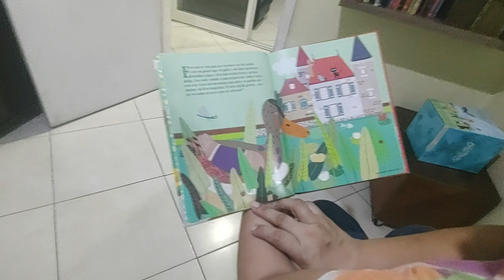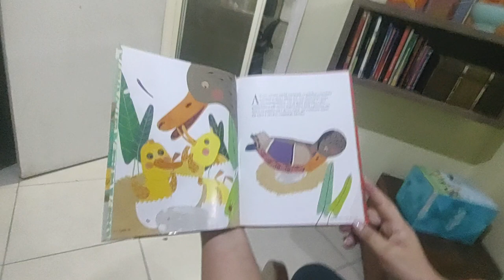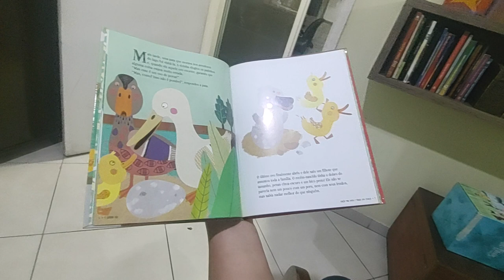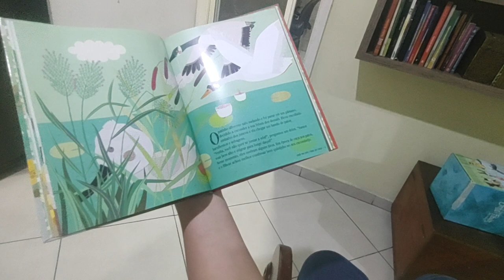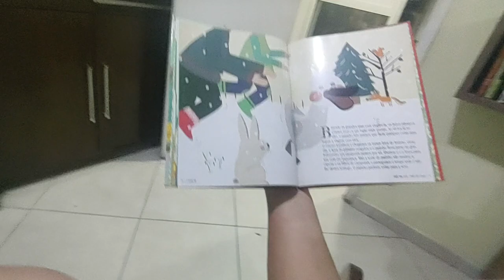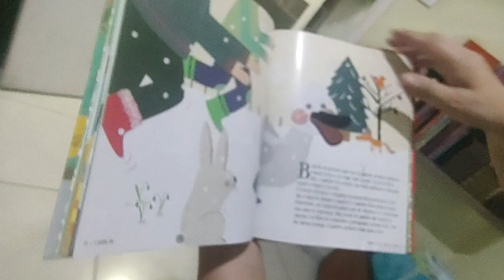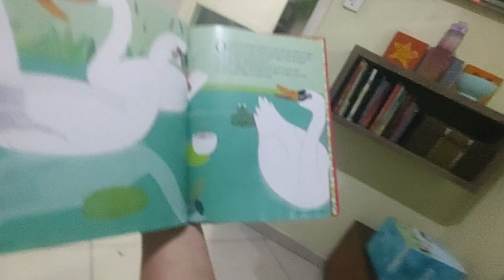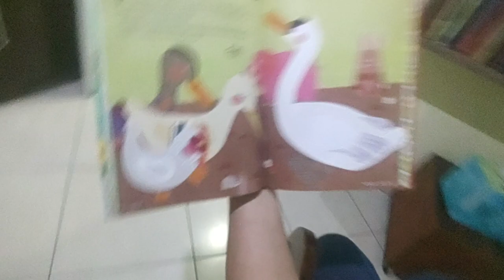o patinho feio contos e fábulas folha de S.paulo 2 🦆🪿🐔🐇